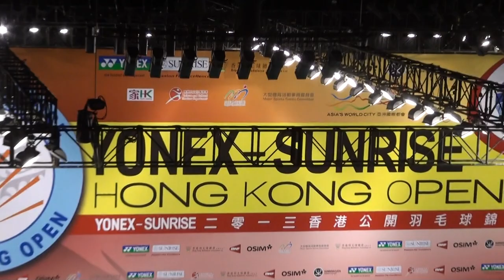HK Open SS 2013 XD QR - LAW Cheuk Him/YUEN Sin Ying HKG, Johannes SCHOETTLER/Johanna GOLISZEWSKI GER